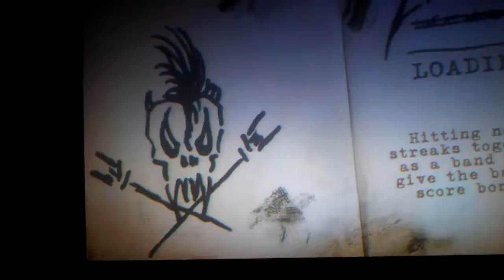Fade to Black from Guitar Hero Metallica